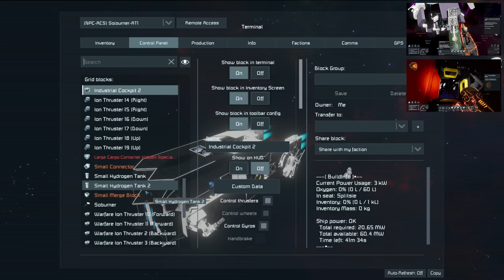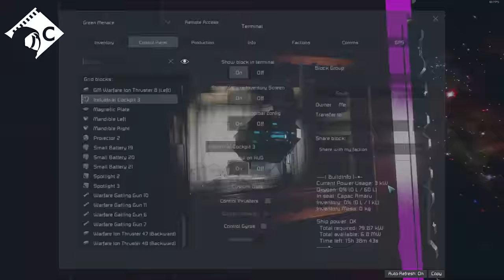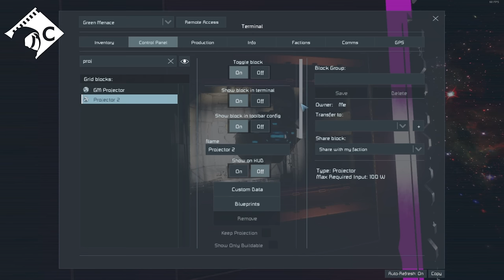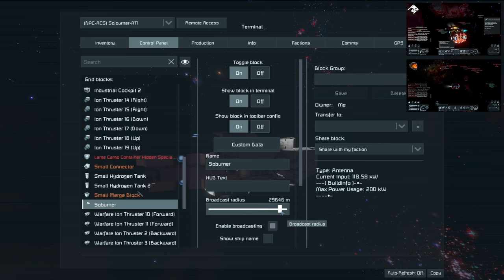Eats, Flutes and Leaves - Assertive Acquisitions #62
Welcome to Assertive Acquisitions, the series where Capac, TheFinalEvent97 (or TFE if you're lazy like me) and I will be making every effort to acquire the unique ASSERT thrusters which can only be stolen from NPCs and using these to assemble a ship of our own.

TFE has recently started streaming on Twitch, you can find him

A special thank you to all of my supporters, members and patrons, if you would like to join them and support me in making more videos click the join button or head

Music and Sound Effects by:
Space Engineers